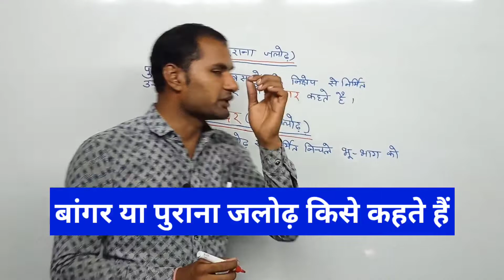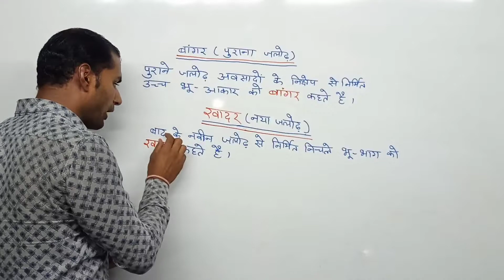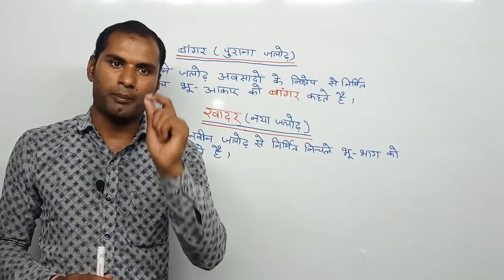बांगर और खादर किसे कहते हैं / khadar mitti kise kahate hain / bangar mitti kise kahate hain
इस वीडियो में मैंने आपको जलोढ़ मिट्टी के प्रकार बांगर एवं खादर भूमि किसे कहते है नया जलोढ़ पुराना जलोढ़ क्या है या bangar mitti kise kahate hain khadar mitti kise kahate hain को अच्छे से समझाया है  यह प्रश्न आपसे इस तरह भी पूछा जा सकता है कि बांगर मिट्टी से आप क्या समझते हैं खादर मिट्टी से क्या तात्पर्य है या बांगर मिट्टी क्या है खादर मिट्टी क्या है bangar avm khadar kya hai आशा है आपको मेरे द्वारा बताया गया महत्वपूर्ण प्रश्न उत्तर अच्छे से समझ आ गया होगा
thanks

NCERT Coaching पर अपको सभी विषय पढ़ाए जाएंगे साथ ही साथ NOTES भी उपलब्ध कराया जाएगा इस चैनल के साथ जरूर जुड़िएगा क्योंकि चैनल का मुख्य उद्देश्य आपको अच्छे अंक प्राप्त करवाना है